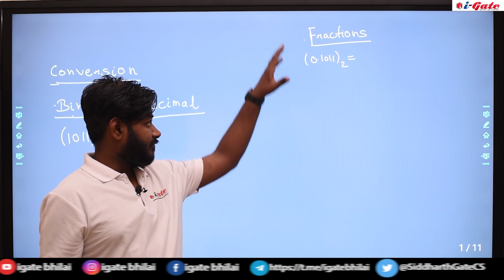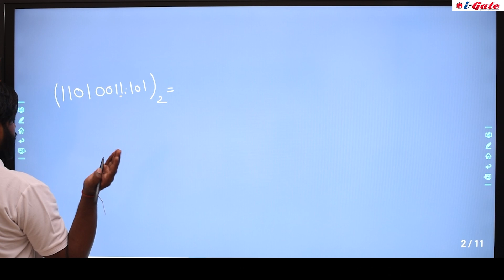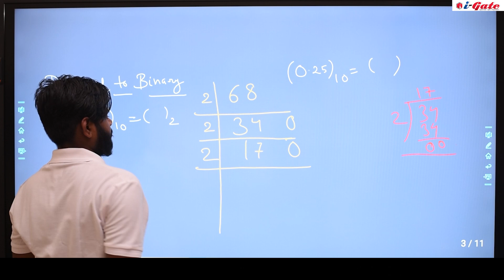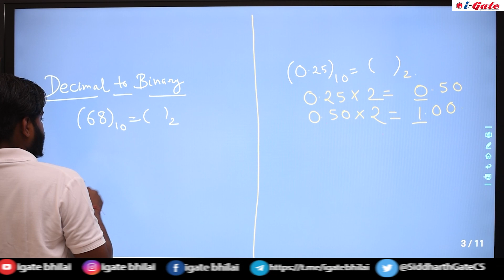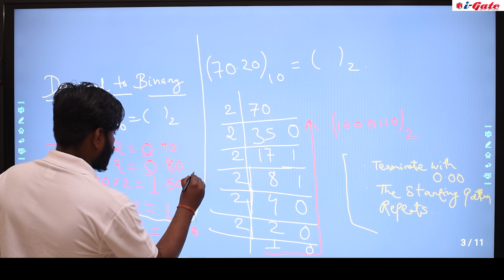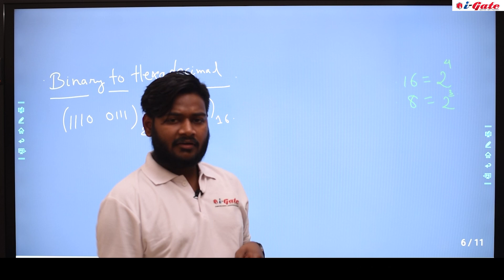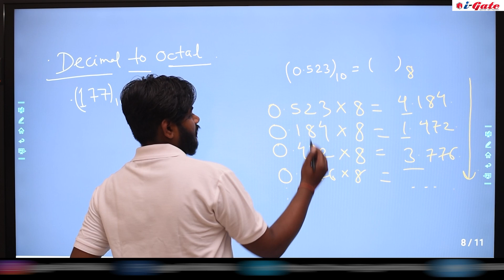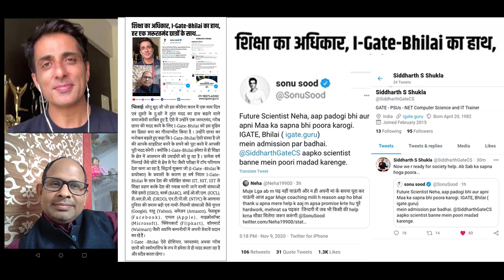GATE 2022 | Digital Electronics | Number System | PART 2 | Pratham Sir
Gate 2022-23 in Computer Science. Here is a video on Number System.

BARC 2020 result:
1 students cleared BARC 2020 exam & interview from igate bhilai

ISRO 2020 result:
5 students cleared ISRO 2020 exam from igate bhilai

CIL 2020 result:
4 students cleared CIL 2020 exam from igate bhilai